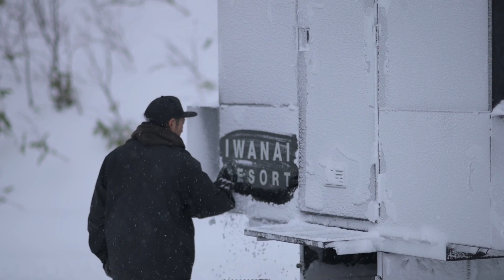The Iwanai Experience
Our friends at polarpro put together this video showcasing a day of cat skiing here in Iwanai. Special thanks to Chris Burkard, KC Deane and Stan Rey for helping make this video possible. Enjoy